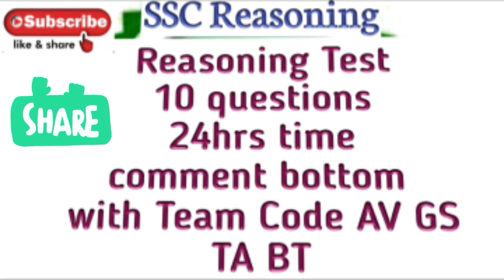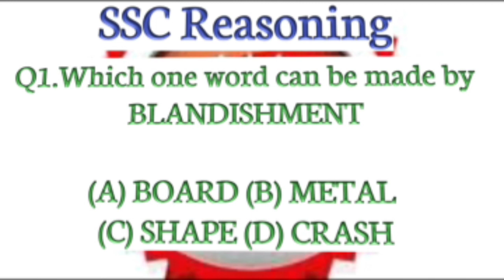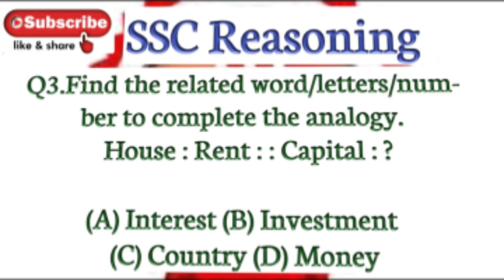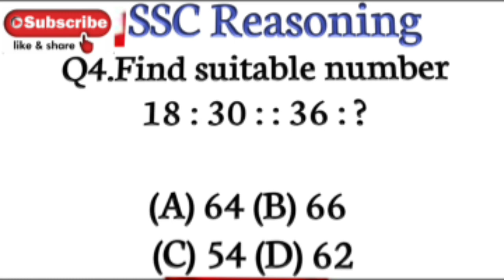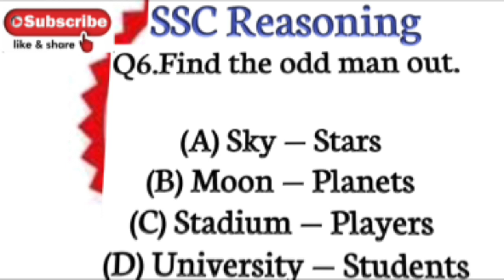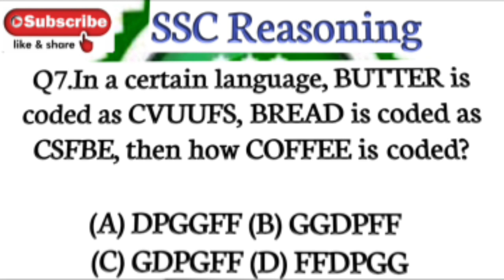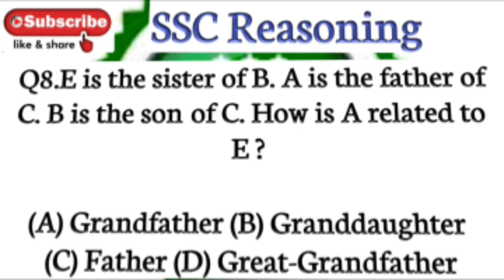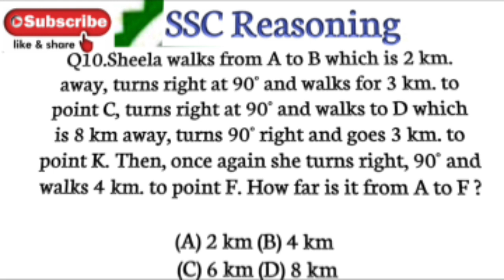SSC Reasoning Test 040919 || Tarkik test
10question diya gya h , sabhi ko Bari bari se solve kare aur answer comment section me de , test acha lage to share like zarur kare

Facebook group join me liye SSC Exams RRB Mission 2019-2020 search mare

Telegram pe join krne ke liye @SSCIQ search kare